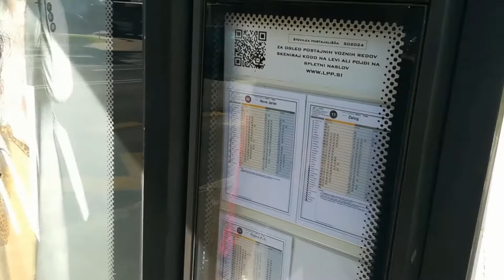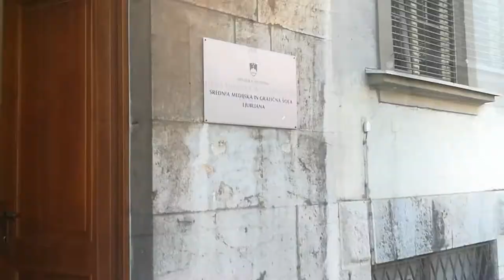ISZ-3g_Savnik_Svit_01